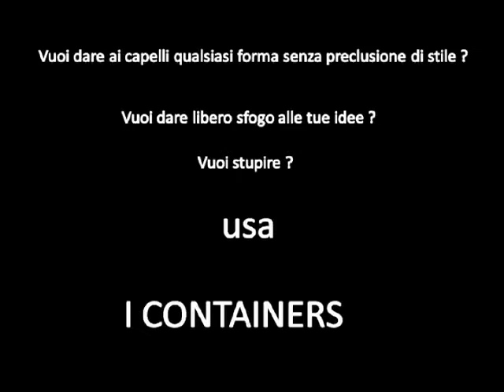Bigodini Containers per piega Wild Curls con Semi di Lino Style Constructor by ALFAPARF MILANO